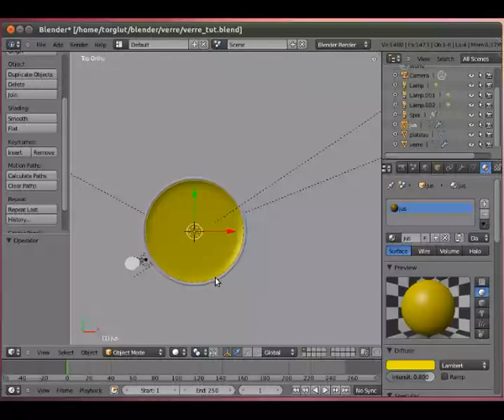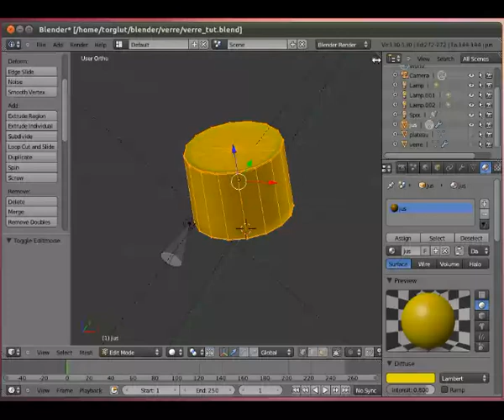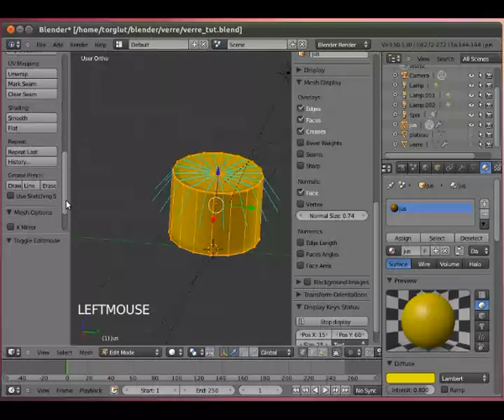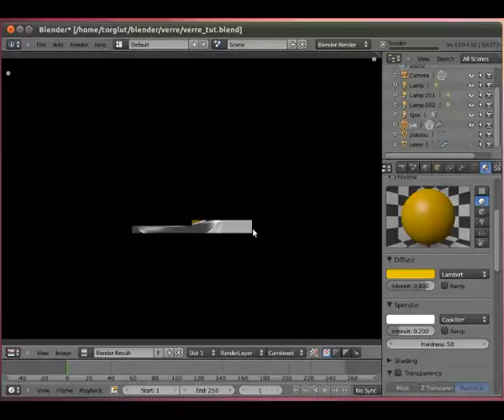verre_de_jus_d_orange 3/3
blender video tutorial en francais par torglut : modéliser un verre de jus d'orange partie 3